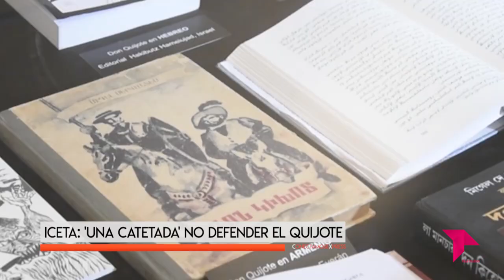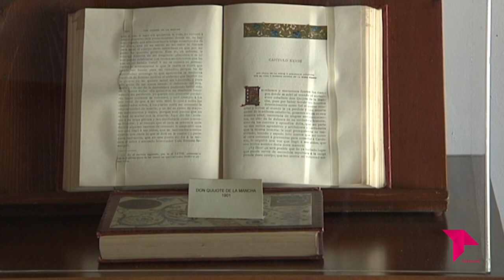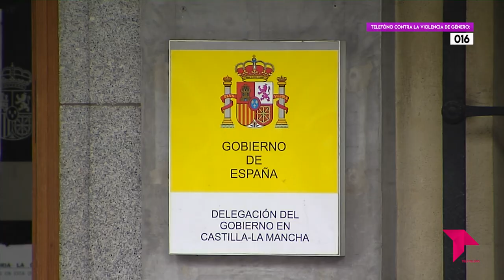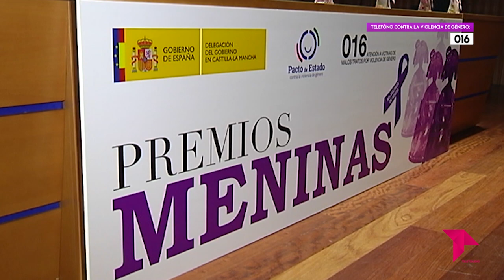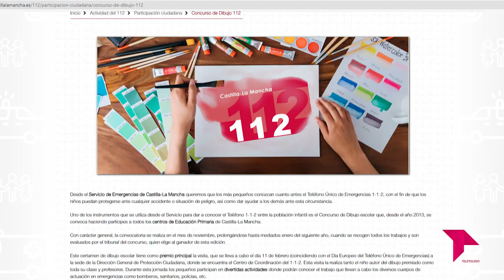CONECTAMOS EXPRESS / 22 - 11 - 21